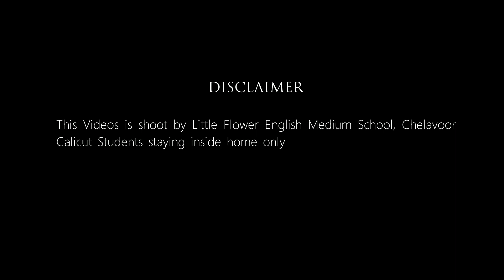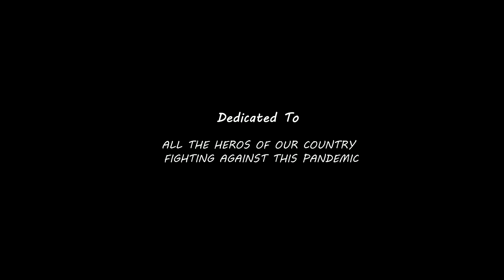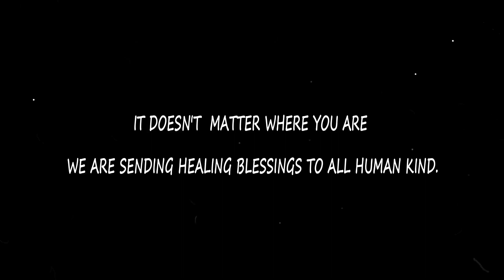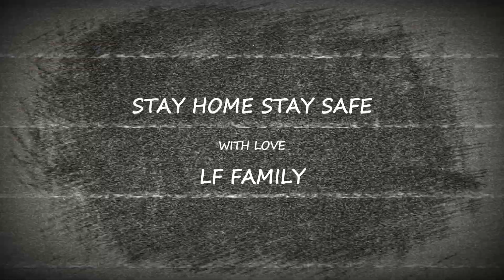LOCK DOWN VIBES | LITTLE FLOWERITES CREATIVITY | STAY HOME STAY SAFE | LET'S DANCE | BE CREATIVE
This dance video created by the students of Little Flower English Medium school, Chelavoor, Kozhikode. These students virtually made this at home during the Lockdown. From India to everywhere around the globe people are dancing in to keep their anxieties at bay and spirits high. Dancing is helping people remain occupied during lockdown. Now more than ever, it is the time for us to be proactive about creating small moments of happiness in our days amid the crisis. Now might seem like an unusual time to talk about being positive.